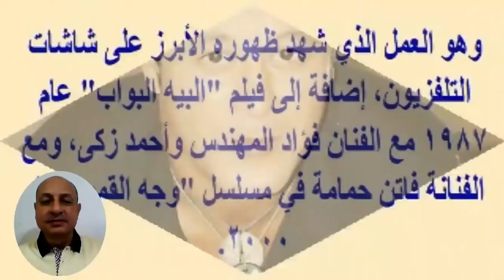اميرة العايدى وزواجها من وائل نور وابنهما فنان ووالدتها نجمة شهيرة وأحدث صورها بالحجاب| اخبار النجوم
وائِل نُور (24 أبريل 1961 – 2 مايو 2016) هوَ مُمثل مصري حاصل على دبلوم مَعهد السكرتارية، ثُمَ التحق بالمعهد العالي للفنون المسرحية. بَرع في أداء دور الشاب الشقي في أفلامه، وكانَ مِنَ المُمكن أن يسد فراغاً تركه المُمثل حسن يوسف إلا أن الظروف الاجتماعية والفنية لم تُساعده خاصةً وأنَّ المُخرجين أسندوا له دور الشاب الفاسِد أو الشارب الخارج عن القانون في مُعظم أفلامه، وكانت لَهُ صلة وثيقة بالفنان عبد الله محمود وَالفنان أحمد سلامة. غابَ وائِل نور عن الساحة الفنية السينمائية لِفترة قبل أن يعود مرةً أُخرى بفيلم الليلة الكبيرة، وفي 2 مايو 2016 تُوفي وائِل نور على إثر جـلطة قـلبية حَدثت لَه داخل مَنزله في الإسكندرية.